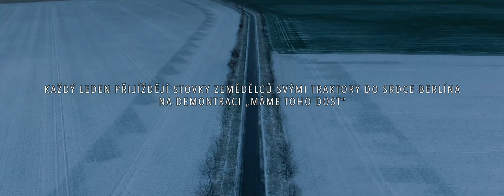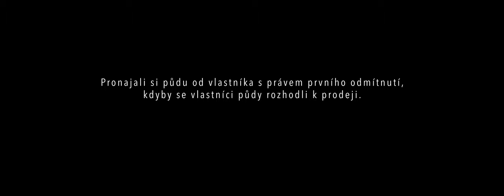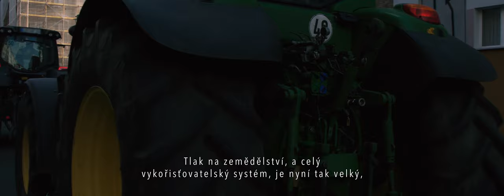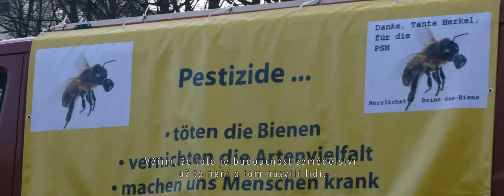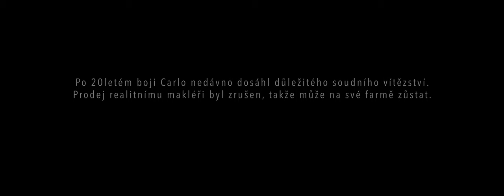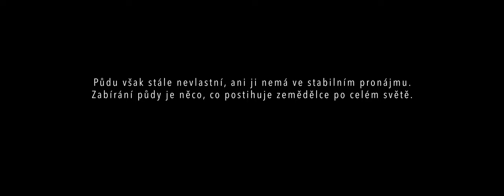(CZ) WeUnite | Meet Carlo Horn & Hanna Erz, organic farmers from Germany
WeUnite - The 12-minute film ‘We Unite’ is a window into the lives of two organic farmers and the reasons they join the yearly ‘We are Fed-Up’ demonstration in Germany

Along with hundreds of other farmers, they drive their tractors into the heart of Berlin where they unite with thousands of citizens calling for a better food and farming system for all.

🎥 Initiated by IFOAM - Organics International, this is a Common Table Creative film and an iCoolKid Production.

The “GoodFood4All” campaign is organized by 25 partners across Europe who have come together in "Make Europe Sustainable for All", a 3-year cross-sectoral project to promote the ambitious implementation of the Sustainable Development Goals.

🇪🇺 ‘Good Food 4 All‘ - a global campaign led by IFOAM - Organics International with the mission to promote the need for greater Sustainability in our Food and Farming Systems.

Listen what Carlo Horn & Hanna Erz have to say:

🎬  “My name is Carlo Horn and I live with my wife and children on the outskirts of Berlin. I first learned farming from my grandparents and then went on to study it at Humboldt University in Berlin. We farm organically on 140 hectares of leased land. For me, organic farming works best as a closed cycle. There are clover grasses that only animals such as cattle, sheep or horses can eat. They then produce manure, which can be brought back out on to the fields, where it is needed to feed the crops.

Unfortunately, there is a decline in the number of farmers, yet the amount of land being farmed is not decreasing. A global consolidation process means we see more and more industrial large-scale farms and less contact between consumers and farmers. It is also becoming harder for farmers to access land.”

🎬 “My name is Hanna Erz. My husband Johannes and I operate a 17-hectare organic farm in Brandenburg, Germany. We founded our farm with half a hectare of land and 160 laying hens in 2013, after completing our studies in Organic Farming & Marketing at the University for Sustainable Development Eberswalde. We invested nearly 10 years in our education, which was not time wasted, both of us completed agricultural apprenticeships and technical training during this period. In my opinion, the two of us and our company actually profit greatly from our education.

We are currently raising 240 laying hens and two female cows with offspring. In our fields, we cultivate several varieties of vegetables as well as Hokkaido pumpkin and potatoes, which we consider to be our farm’s two specialty crops.”

If your organization would like to be part of the online launch, you will find more details in our press release.

Celebrating Women in Organic Agriculture and Fair Trade Enterprises

Global Data Reveals Another Record Year for Organic Agriculture